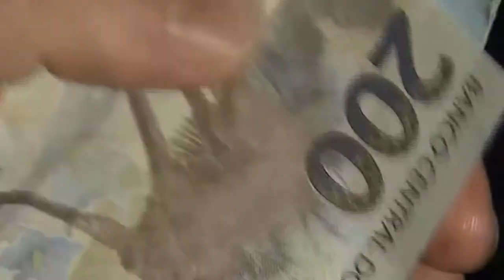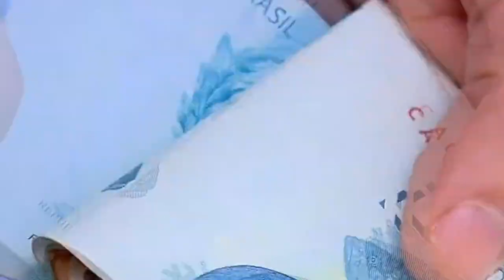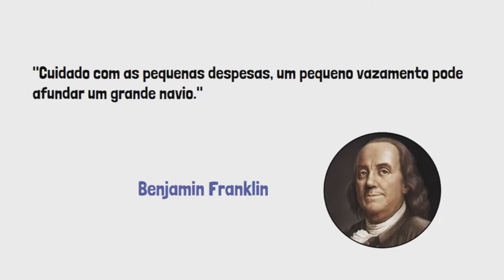JornaldaOnda 18.11.21 -EDUCADORA FINANCEIRA ENSINA COMO COMEÇAR A POUPAR COM 1 REAL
I EDUCAÇÃO FINANCEIRA I

EDUCADORA FINANCEIRA ENSINA COMO COMEÇAR A POUPAR COM 1 REAL